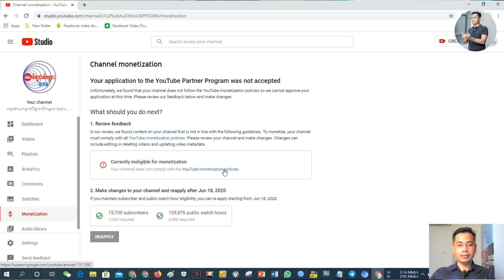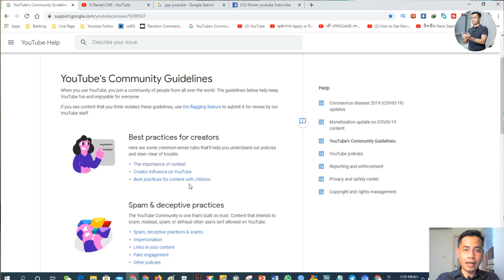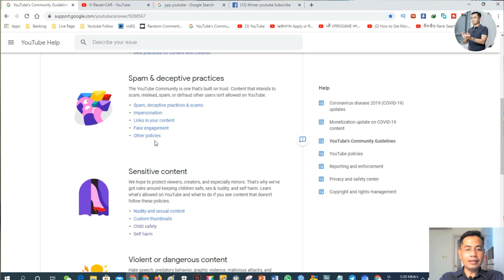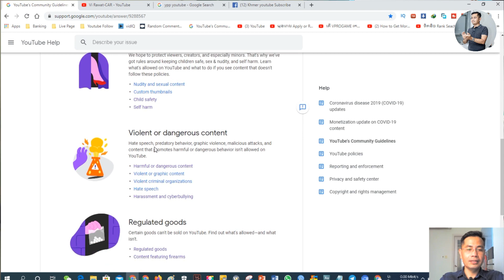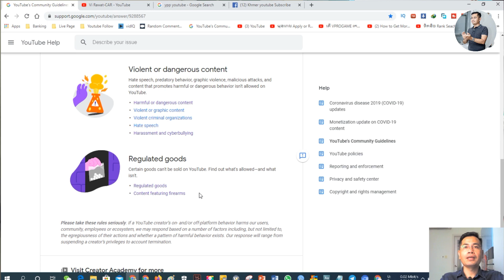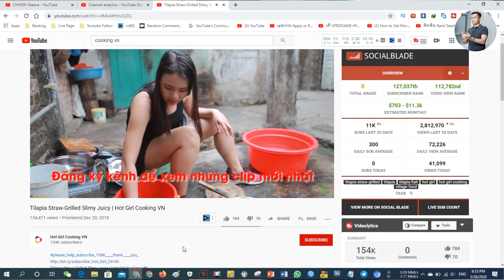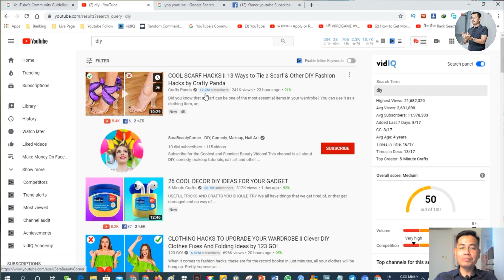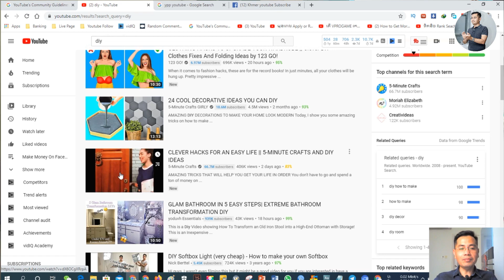តើត្រូវធ្វើអ្វីខ្លះមុនពេល Apply or Reapply YouTube Partner Program? | CHHON Veasna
សូមស្វាគមន៍ នៅក្នុងវីដេអូនេះខ្ញុំនិងបង្ហាញ ត្រូវធ្វើអ្វីខ្លះមុនពេល Apply or Reapply YouTube Partner Program?